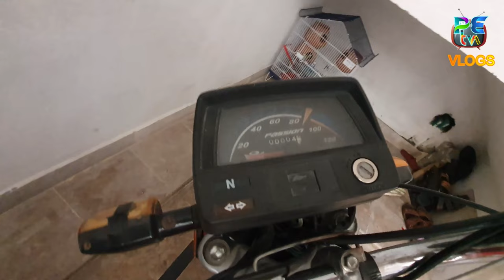chalo Bike leny chalty hain vlog || today i bought a new bike vlog || petv official vlogs